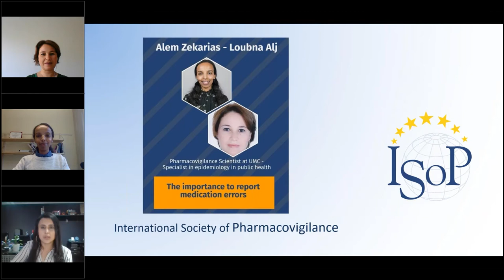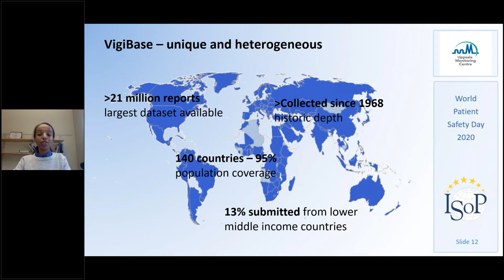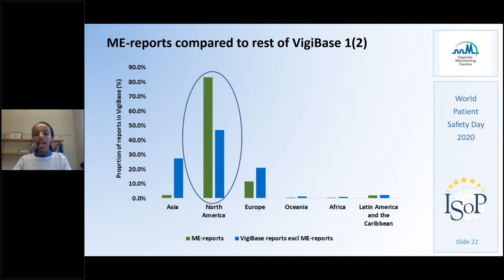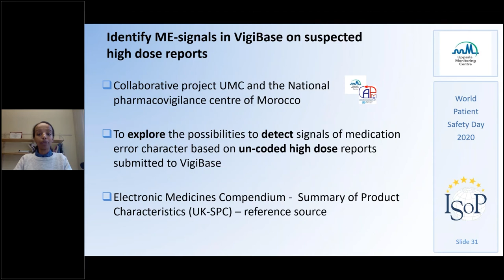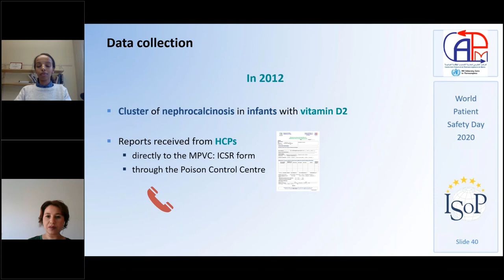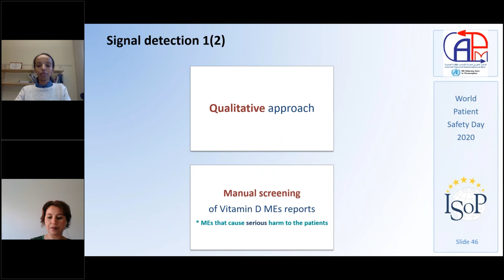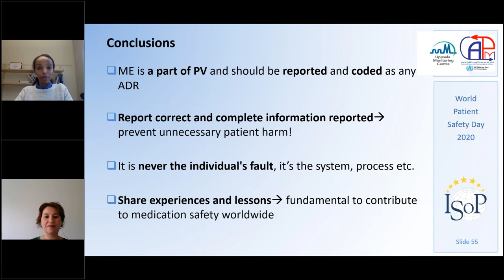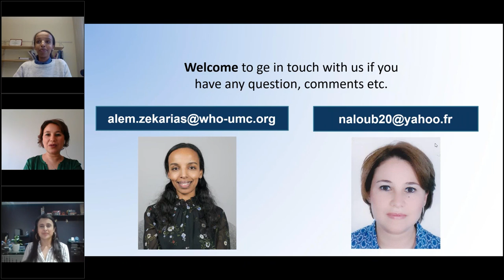PSD 2020 - Europe Region - Alem Zekarias and Loubna Alj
Alem Zekarias and Loubna Alj - The importance to report medication errors